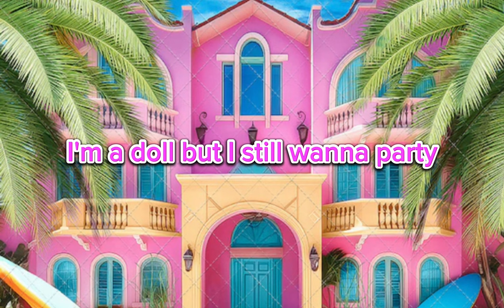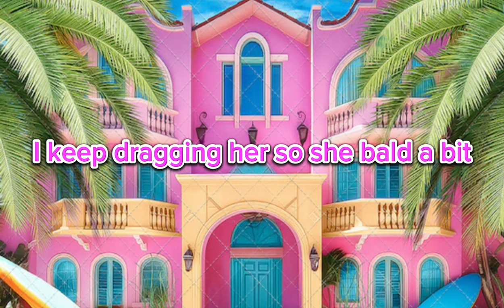Nicki Minaj - Barbie World (Clean + Lyrics)